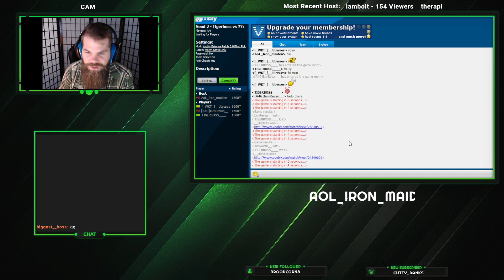The TINIEST of differences!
In a mirror matchup... the teeniest, tiniest of differences make ALL the difference!

Taken from the Meta-Plays monthly tourney #10